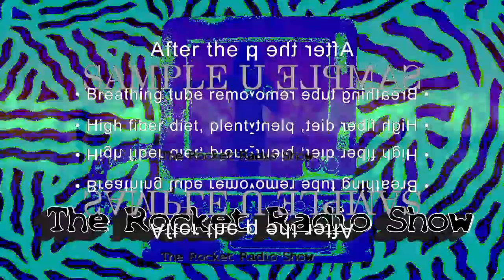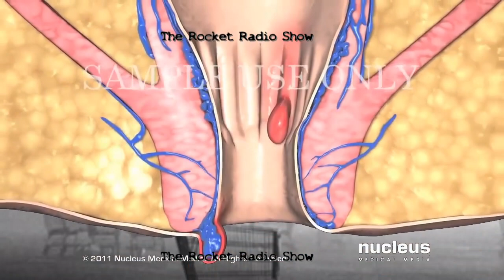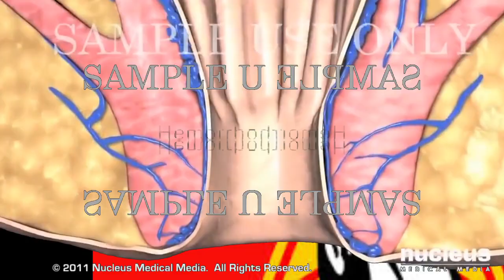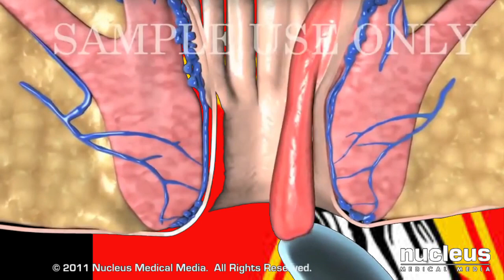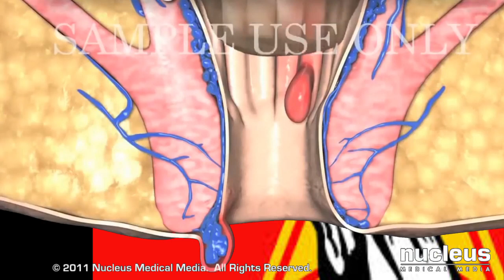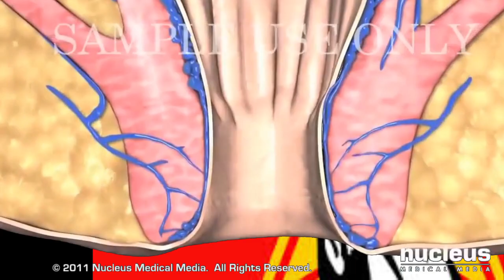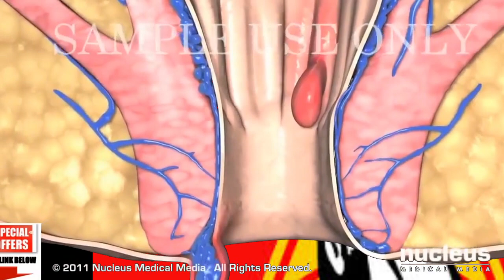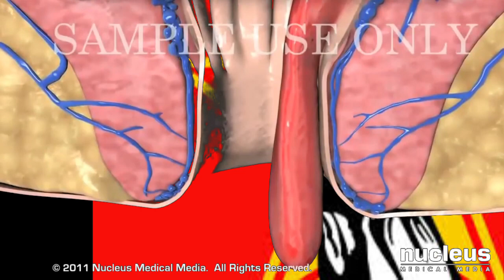THE ROCKET RADIO SHOW: CIVIL WAR: ALT-RIGHT WHITE DEVILS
ADULTS ONLY
ADULT CONTENT
NOT SUITABLE FOR CHILDREN

The left has been at war against America for decades. The right represents those of us who favor individual freedom and capitalism — and the left are those who want government controls and socialism.
Political violence became an essential and successful means of leftist warfare in the 60’s, the decade of destruction. The success of the violent “student rebellion” in 1964 and the so-called Free Speech Movement has set the table for the left’s warmongering and treason. It was clear from the outset that the “student revolution” violently ushered in at Berkeley in the mid-sixties would come to this. The left is evil, and they mean to destroy our way of life, our freedom and us. It took decades to norm their anti-Americanism, their hatred of freedom and individual rights, but they have reached their tipping point. And the long beaten and battered among us have had it.